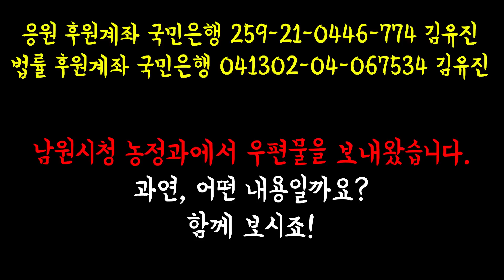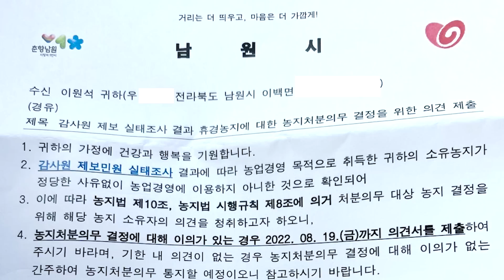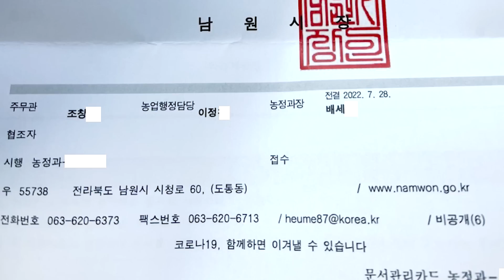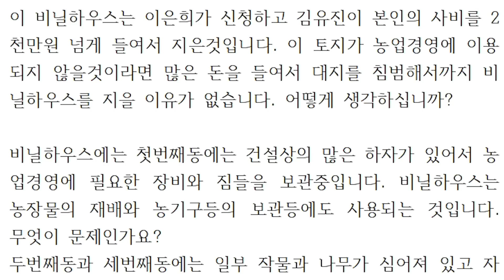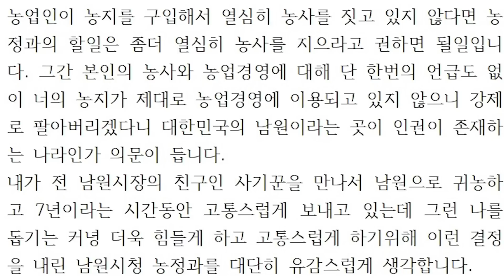우리토지를 강제매각한다고 남원시청 농정과에서 연락 귀농사기 천국 청년 귀농인의 무덤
남원시청 농정과에서 우리의 토지를 강제 매각해버린다고 연락이 왔습니다
이건또 대체 무슨 소리일까요?
함께해주세요
감사합니다.